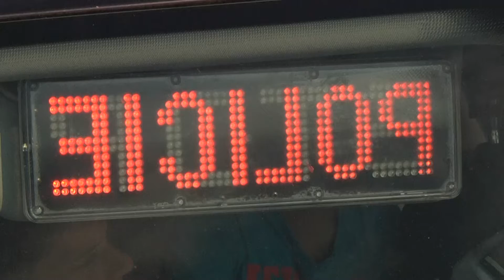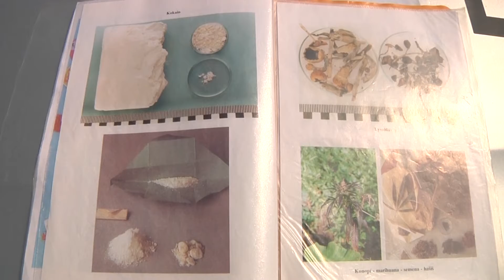CHABAŘOVICE: Adaptační pobyt pro žáky šestých tříd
Šesťáci z ústecké základní školy Mírová mají za sebou adaptační kurz. Letos proběhl v autokempu Chabařovice, a přestože trval jen dva dny, byl nabitý událostmi.